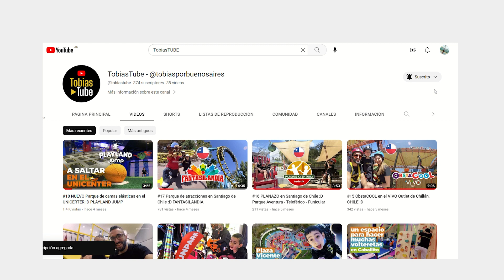#19 Patio de juegos renovado en el barrio de Versalles, Buenos Aires, Argentina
ADMINISTRADORES

Nuestra compañía ofrece una amplia gama de productos innovadores de recreación y ejercicio, transformando espacios para el uso público, comercial o residencial.

Nuestro equipo técnico trabaja constantemente en el diseño de productos fabricados bajo los más altos estándares de seguridad. Todas nuestras líneas de productos están desarrolladas según normas europeas EN1176 y EN71, y regulaciones americanas ASTM y CPSIA. Nuestra fábrica se encuentra en la ciudad de Rosario (Argentina) y contamos con un equipo de trabajo técnico y comercial en constante desarrollo, dedicado a atender a las diferentes necesidades de nuestros clientes.

Este diferencial permite que desde nuestras instalaciones lleguemos a países como Brasil, Chile, España, Colombia, México, Paraguay, Bolivia, Perú, Ecuador, El Salvador, República Dominicana, Uruguay, entre otros. Creando diversión desde 1992
Crucijuegos es una empresa dedicada al entretenimiento familiar, que cuenta con una importante y amplia trayectoria en el mercado nacional. Somos fabricantes y distribuidores de todo tipo de juegos y mobiliario urbano para espacios públicos.

Nuestra compañía ofrece una amplia gama de productos innovadores de recreación y ejercicio, transformando espacios para el uso público, comercial o residencial. Nuestro equipo técnico trabaja constantemente en el diseño de productos fabricados bajo los más altos estándares de seguridad, transformando la plaza del barrio en un espacio de convivencia, entretenimiento y diversión. Nuestros principios:
Asegurar la seguridad del ambiente de trabajo de nuestro personal
Asegurar la mejor calidad de nuestros productos de fabricación cumpliendo con los requisitos aplicables
Crear e innovar productos como parte de nuestro reto diario.
Mejorar continuamente la Atención satisfaciendo a nuestros Clientes.
Todo nuestro Sistema de Gestión está respaldado siendo esta comunicada al personal y a las partes interesadas.
Crucijuegos nació en el año 1992 ante la necesidad de las ciudades de contar con juegos seguros y atractivos, que invitaran a los vecinos a disfrutar de los espacios comunes.

Nuestra visión es la de crear y desarrollar equipamientos de recreación y entretenimiento estéticamente llamativos, adaptados al ambiente de cada espacio y orientados a toda la familia, con el fin de fomentar la vida al aire y hábitos saludables.

Todas nuestras líneas de productos están desarrolladas según normas europeas EN1176 y EN71, regulaciones americanas ASTM y CPSIA, normas ISO 9001 y fueron puestas a prueba para garantizar su larga duración. Nuestra casa central se encuentra en la ciudad de Rosario (Argentina) y contamos con un equipo de trabajo técnico y comercial en constante desarrollo, dedicado a atender a las diferentes necesidades de nuestros clientes. Este diferencial permite que desde nuestras instalaciones lleguemos a países como Brasil, Chile, España, Colombia, México, Paraguay, Bolivia, Perú, Ecuador, El Salvador, República Dominicana, Uruguay, entre otros.

Logo normas IRAM
Logo IQNET
Crucijuegos ofrece la mejor calidad al mejor precio, asumiendo nuestro compromiso de otorgar la mejor calidad en todos nuestros productos de fabricación propia cumpliendo con los requisitos de las normas IRAM - ISO 9001:2015.